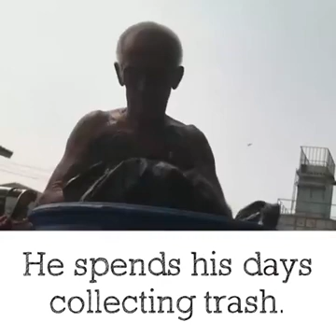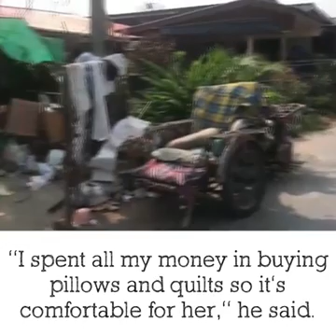He Loves His Wife His Way! 他是这样爱他的妻子的！